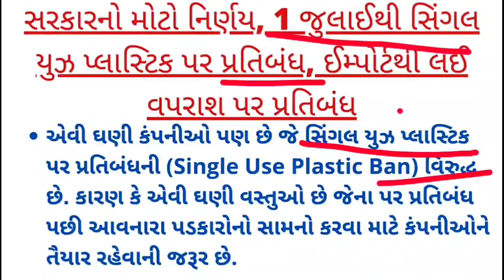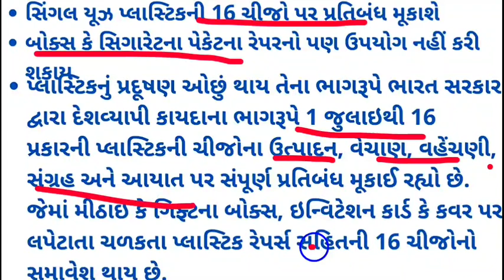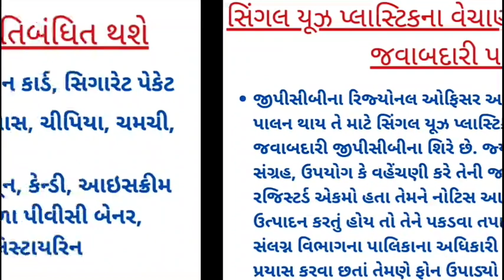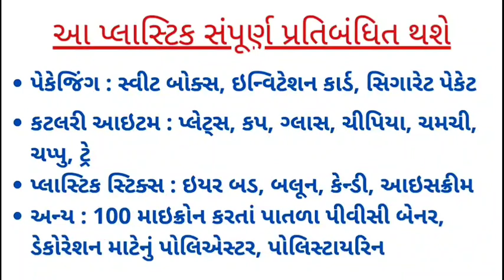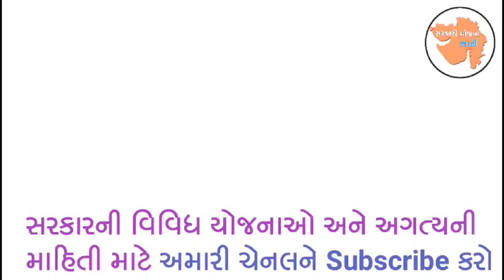આ મહિનાથી પ્લાસ્ટિક બંધ ? | કંઈ કંઈ વસ્તુઓ બંધ થશે જોઈ લો સંપૂર્ણ લીસ્ટ | Single Use Plastics Banned